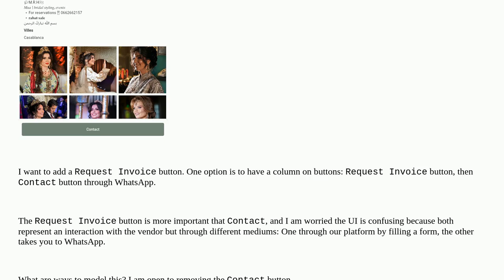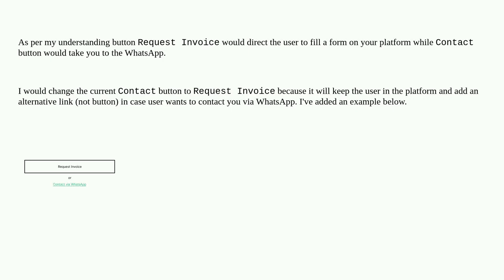Ux: Two Similar Call to Action Buttons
Two Similar Call to Action Buttons

A special thanks goes out to the community

  mobile